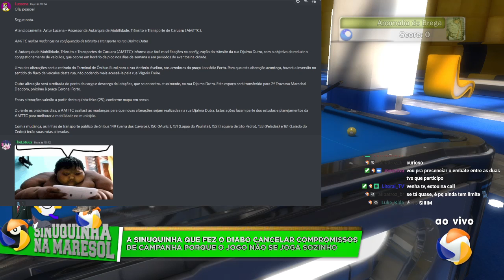A sinuquinha que fez o diabo derrubar a própria agenda pra se dedicar somente ao jogo - 29/08/2022